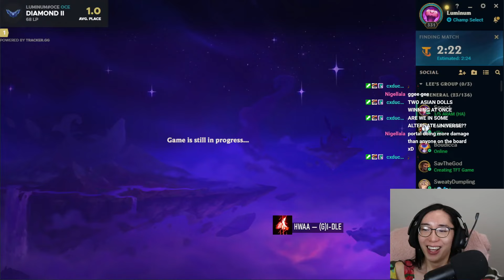3 Emblem Golem + 3 Emblem Training Dummy + Portal Emblem Augment = 10 Portal